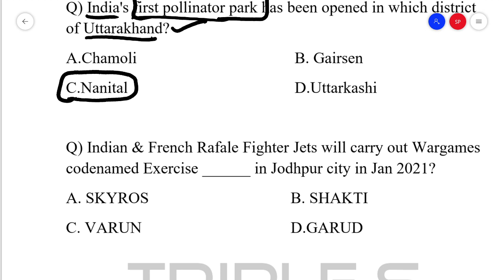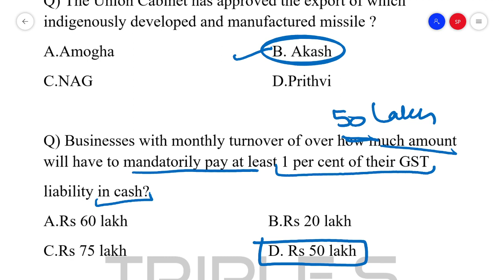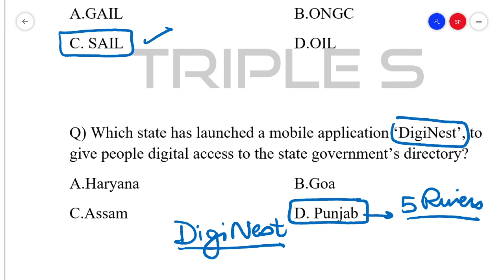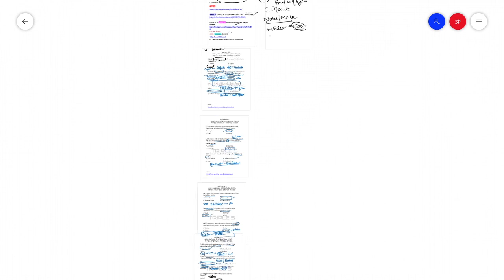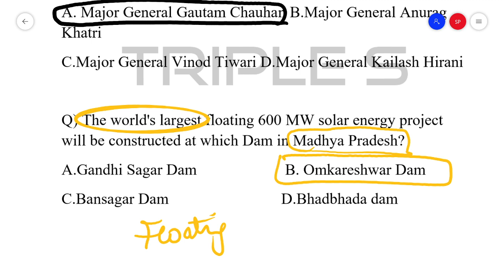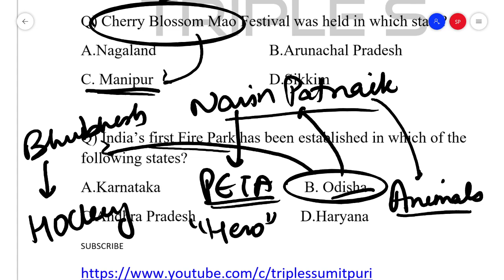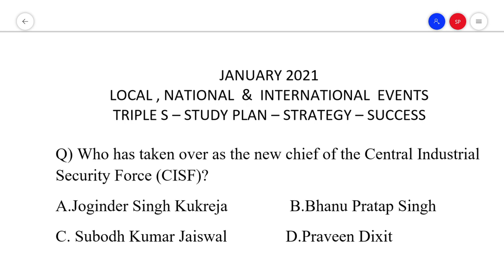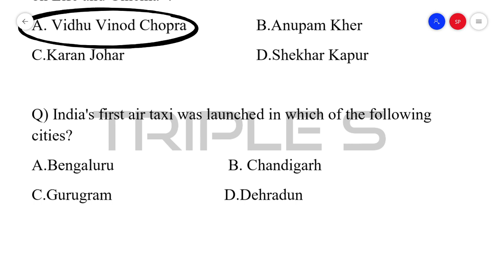January 2021 Part 1 (1st to 15th) - Important Current Affairs for JKSSB Exams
January 2021 Part 2 (16th to 31st) - Important Current Affairs for JKSSB Exams

Or Download Telegram App
Search @SSSTRIPLE